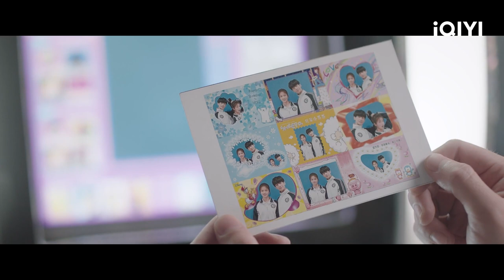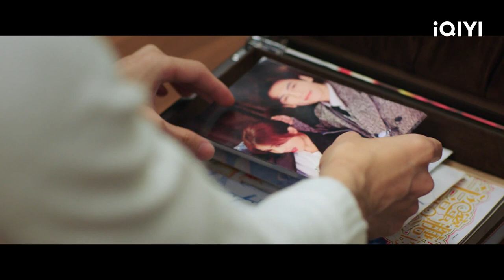Yuan Shuai and Jiang Jun Take Couple Photos | Love is Sweet EP06 | 半是蜜糖半是伤 | iQIYI